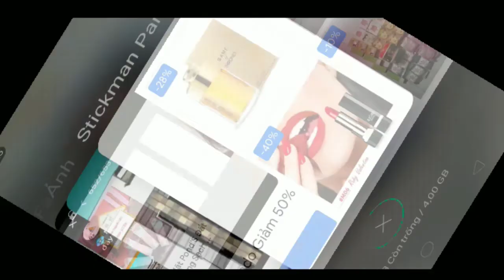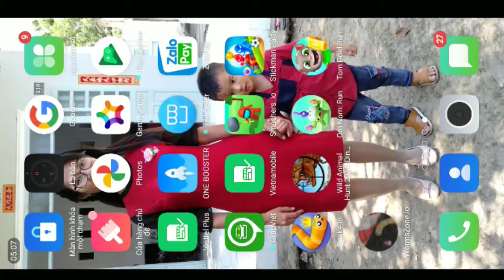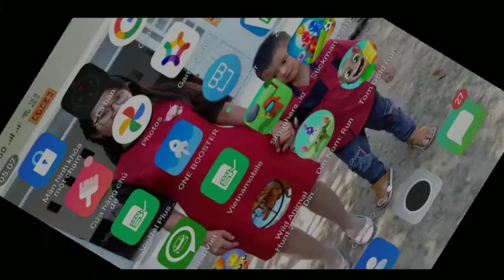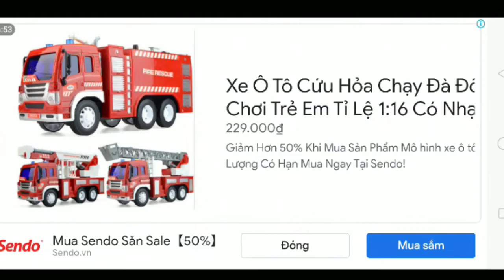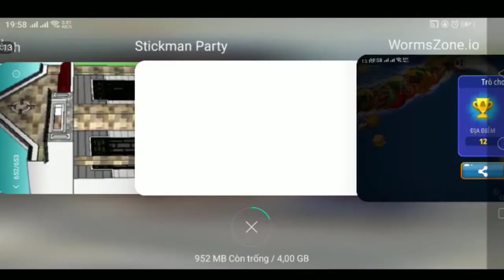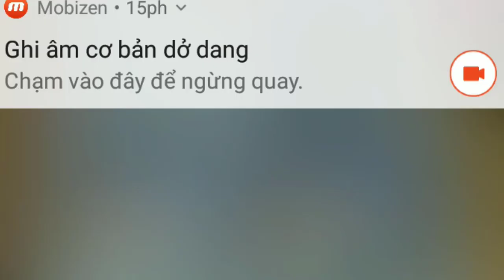Tổng Hợp Các Game Vui Nhộn - Game Online Hấp Dẫn